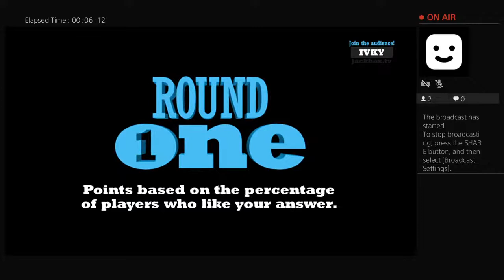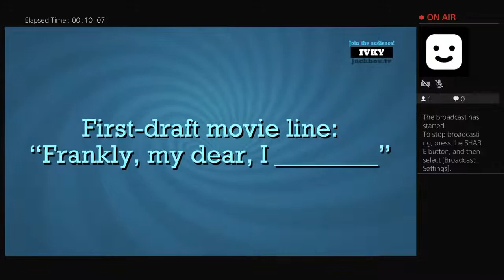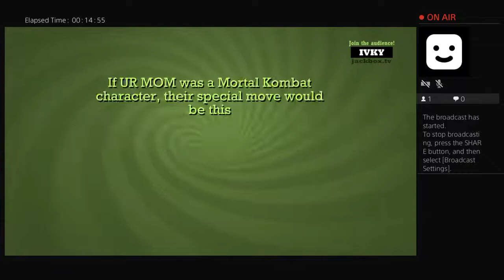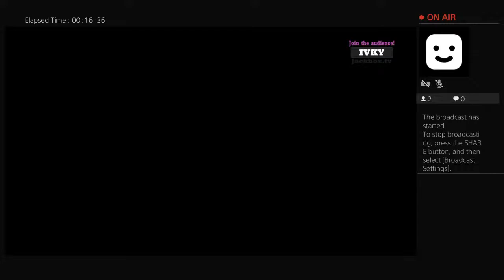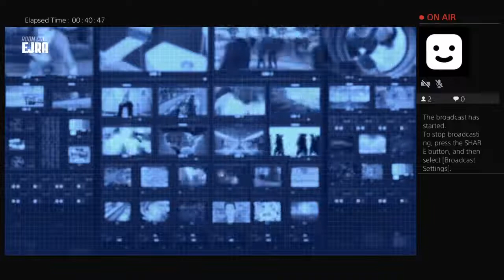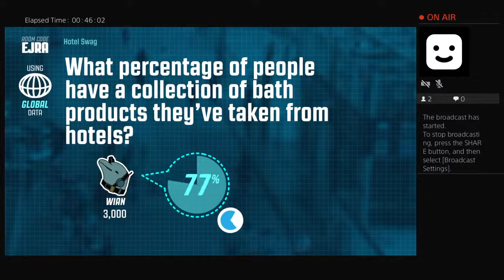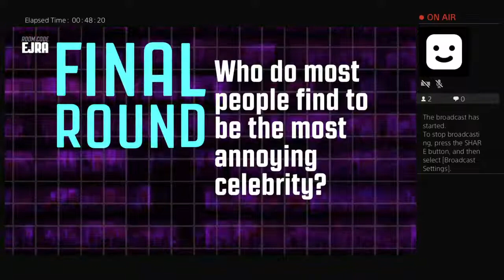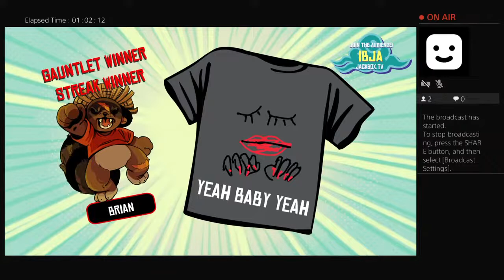bcdoyle's Live PS4 Broadcast